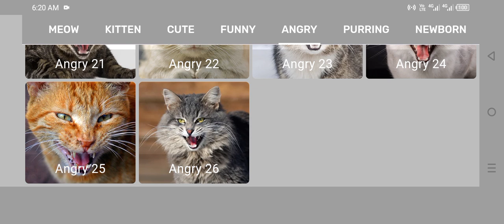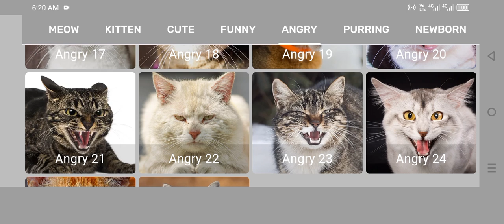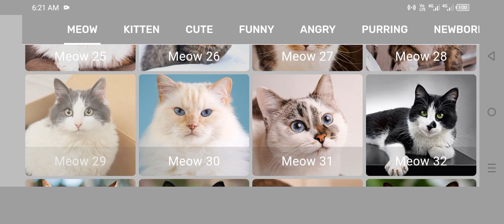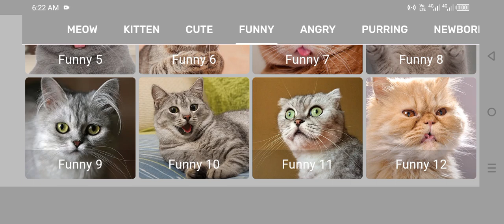Cat Sound | Cat voice | Cats meowing to attract Kittens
Dive into the captivating realm of feline communication with our latest YouTube video on 'Cat Meowing to Attract Cats and Kittens.' In this enchanting compilation, we've meticulously curated an array of sounds that resonate with the essence of cats expressing themselves through meows. 🐱🎤

**Exploring Cat Sounds:**
🔊 From the soft and endearing meows of kittens to the bold and assertive calls of adult cats, our video encompasses a diverse range of feline vocalizations. Listen closely to the nuanced tones and varied intensities, as each meow tells a unique tale of communication in the cat kingdom.

**Symphony of Meows:**
🎶 Immerse yourself in a symphony of meows that transcends the ordinary. Whether it's the melodious purrs of content kittens or the powerful meows that echo through the surroundings, every feline sound has its own charm and significance. Our compilation captures the full spectrum of cat vocal expressions.

**Attracting Cats with Sounds:**
📢 Ever wondered about the sounds that can attract cats? Our video explores this intriguing aspect, presenting meows that have the potential to draw the attention of cats and kittens alike. Discover the art of using audio to engage with our whiskered friends and create a unique bond through the language of meows.

**Mesmerizing Communication:**
📹 Join us on a virtual journey that delves deep into the mesmerizing realm of cat communication. Meows are more than just sounds – they are a language, a form of expression that strengthens the connection between felines and humans. Witness the beauty of cats communicating through their distinctive vocalizations.

**Cat Enthusiasts' Paradise:**
🐈✨ Whether you're a seasoned cat enthusiast or someone curious about decoding the language of cats, our video promises an immersive experience. Cat meows are not only a means of communication but also a source of joy and fascination for those who appreciate the intricacies of feline behavior.

**Conclusion:**
In this comprehensive audio journey, we've compiled a rich tapestry of meowing sounds, making it a must-watch for anyone intrigued by the world of cats and kittens. 🐾✨ Don't miss out on the opportunity to unravel the secrets behind these mesmerizing feline vocalizations. Hit play and embark on a delightful adventure into the heart of cat communication! 🎬🐾